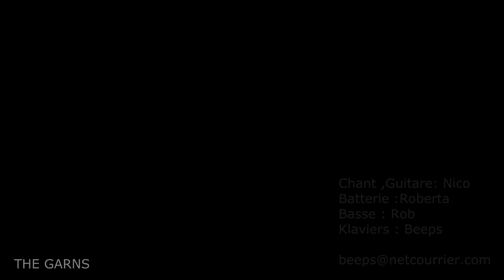Trip rock -THE GARNS - Je Suis Vivant ...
Chant,Guitare Nico -Batterie:Roberta- Basse: Rob-Clavier: Beeps
Improvisation jam live in Toulouse - Mars 2013
Video : Beeps in Manaus  Dec2000